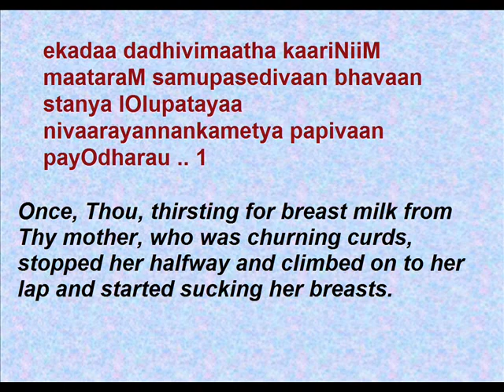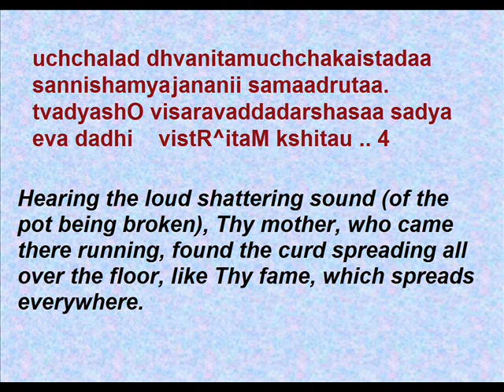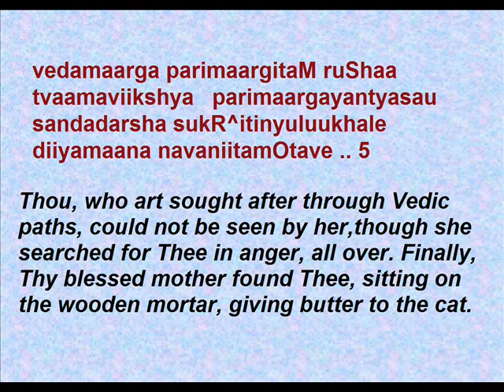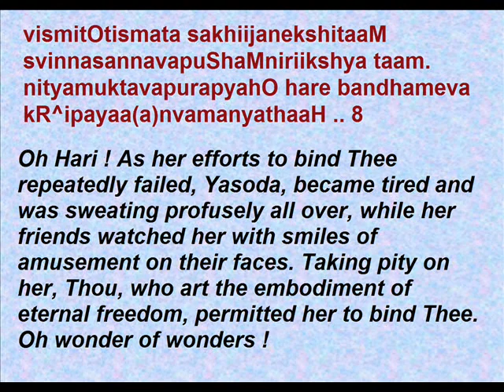Narayaneeyam - Dasakam 47 ( Tying Krishna to the Mortar)